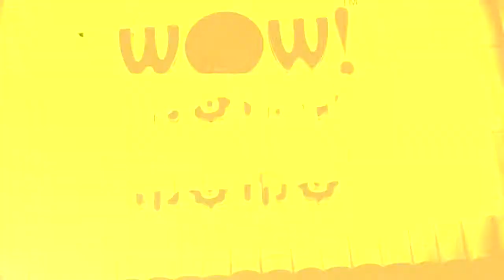Advertising Showreel - Always Happy Pictures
Advertising Showreel of Always Happy Pictures